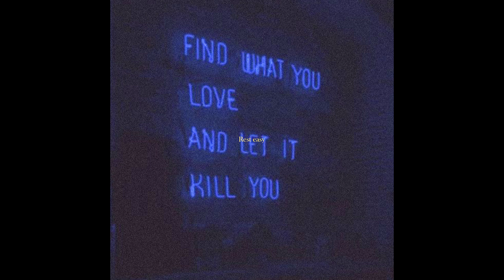(FREE) Chill Synth 6 Dogs Type Beat - dawg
(prod. jang0)

120 bpm A minor

💿 free dl/purchase this beat !

📀 beatstore !

😪 terms !
Must credit (prod. jang0)
Tag me on social media @wndrj0
*same goes for leased beats*
The free version of this beat is available to subscribers for non-profit purposes only. The free version of this beat is not available for monetized streaming services such as Spotify or Apple Music. If you want to use this beat for profit, you must purchase a license.

👀 follow jang0 @wndrj0 !